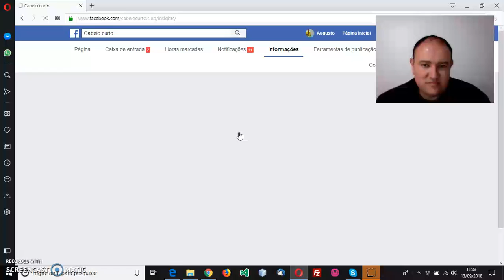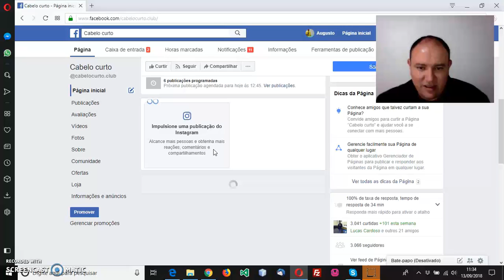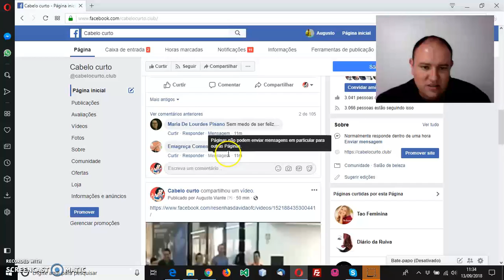Como Ganhar 71 Curtidas Na Sua Fan Page Em 24 Horas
Neste vídeo eu demonstro como eu fiz para ganhar 71 curtidas em 24 horas usando a plataforma f15D Net Work do Prof. Luciano Augusto.